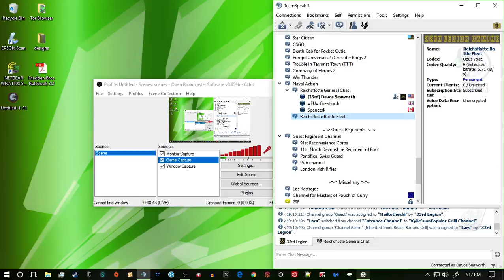Naval Action PvP2 [SMS] Reichsflotte Combat Mission